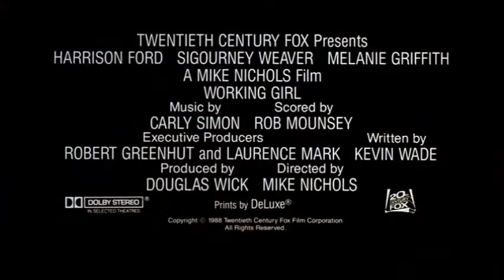Working Girl (1988) - Green Band Trailer